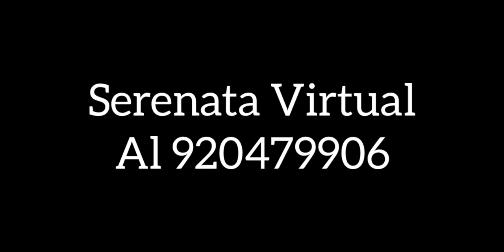SERENATA VIRTUAL PARA BENILDA HONORIO CON CARIÑO DE CARLOS SALVADOR